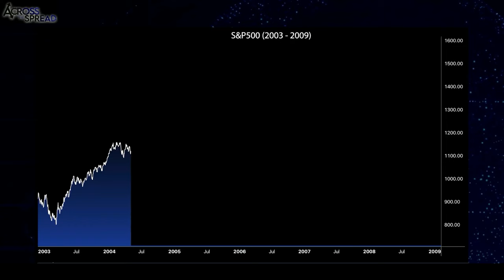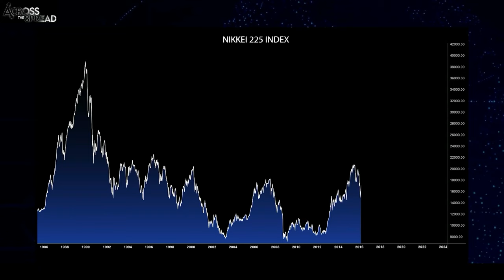Japan's Stock Market Crash That Never Happened | Grant Williams (Part 1)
Watch the full 3-part interview of The Japan Bubble with Grant Williams available now on Substack

Part 1: Bull market in equities - 1989 vs now
Part 2: Reflections on being financial “content creators” in the current era
Part 3: Bank of Japan and policy normalization

Grant Williams is the author of THINGS THAT MAKE YOU GO HMMM..., host of the Grant Williams Podcast Series, and co-founder of Real Vision. Prior to pioneering the long-form interview format with the most interesting minds in finance, Grant’s career in institutional finance spanned various roles around the world - but started out in a wild-west corner of trading warrants in Tokyo, 1989 - at the peak of the great Japan bubble.

In this part 1 of 3 episodes with Grant Williams, he discusses his experience during the Japanese bubble in the late 1980s and the subsequent burst. He highlights the foreign and domestic investment in Japan at the time and the lack of media coverage on the stock market. Grant also explains his bullish thesis on Japan and the importance of switching from price to value when investing.

Parts 2 and 3 of this interview are currently available on Across The Spread Substack

Part 2: Navigating the Age of "Finfluencers" - Using gold as "dry powder," and the oversaturated financial content industry.

Part 3: "A World with an Interest Rate" - understanding what Bank of Japan policy “normalization” really means

Support Across The Spread by becoming a paid subscriber, and get full access to all original video and written content. Lock in current subscription prices before voluntary paid subscription ends this month

As a subscriber myself, I have gotten enormous value out of Grant’s work. Link below for the recent episode from Grant’s podcast with Jesper Koll on Japan, as we discuss.

THE GRANT WILLIAMS PODCAST: JESPER KOLL (December 29, 2023)